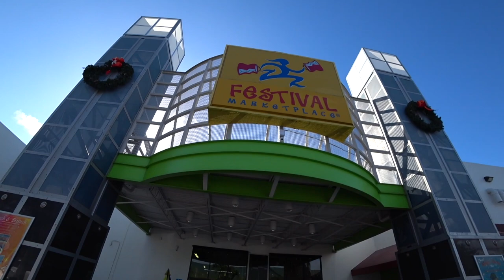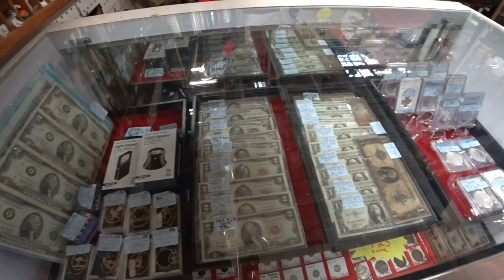FESTIVAL MARKETPLACE | POMPANO BEACH, FL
In this video I take you on a brief tour of the Festival Market Place Mall, which is an indoor flea market mall located in Pompano Beach, Florida. The established flea market used to be a Pompano outlet mall prior to its transformation into a flea market. Festival Flea Market Mall is now a private company which probably accounts for vendors who don't take kindly to cameras and video bloggers. However there are over 250 shops with a variety of products that may suite your taste.